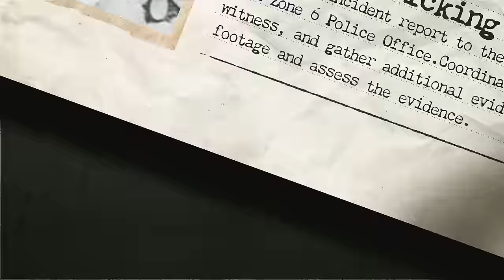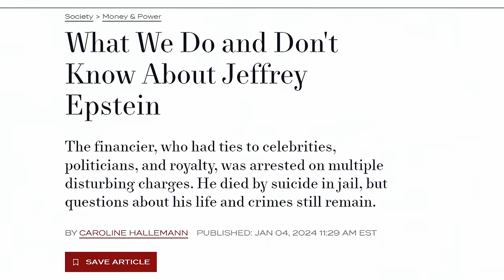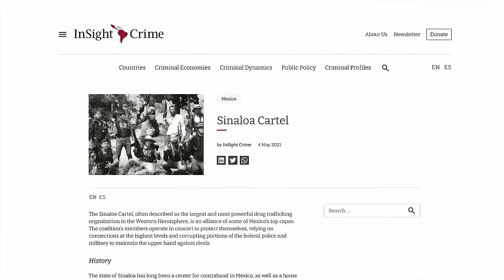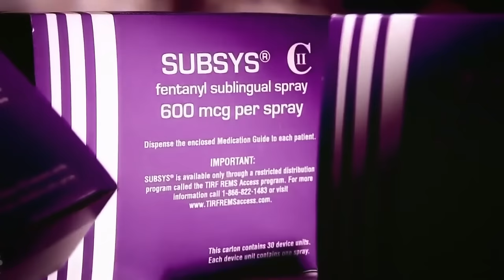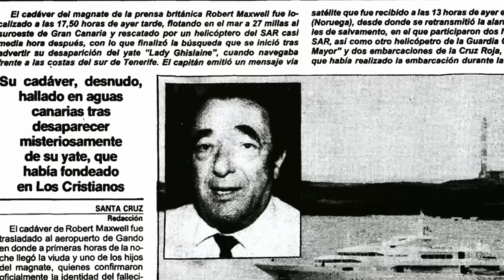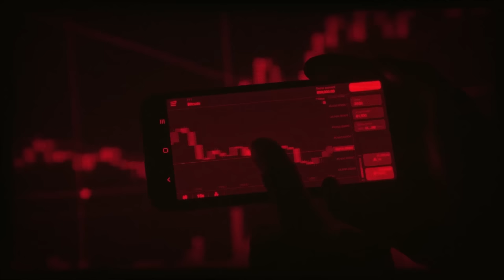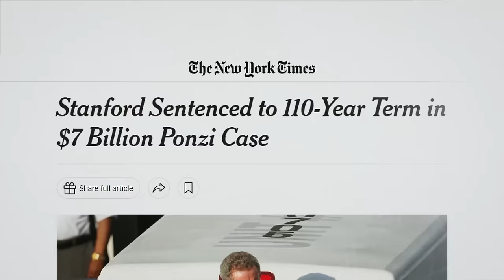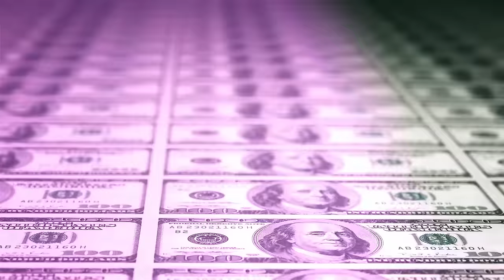When Billionaires Are Confronted For Their Crimes